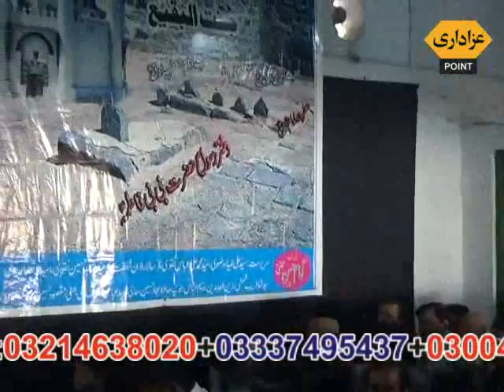Zakir khuram Abbas Gondal Majlis 1 Jamadi Sani 2017 Kamalia Bani Zawar Asad Abbas